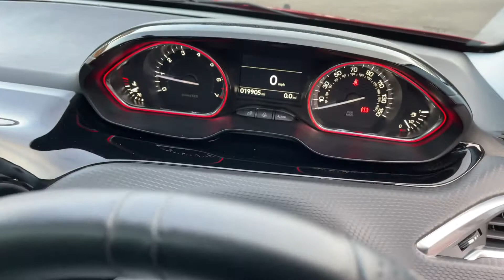Peugeot 2008 1.2 PureTech GT Line - VO18 HYA